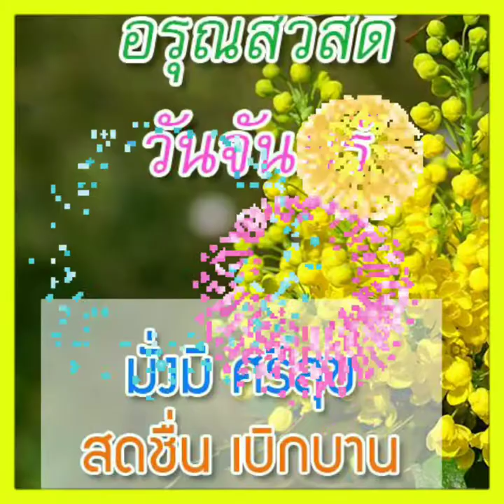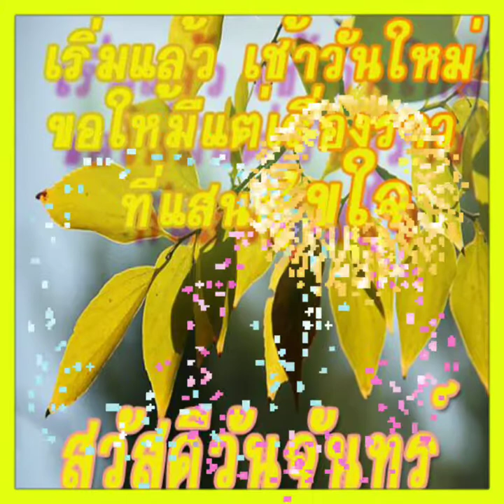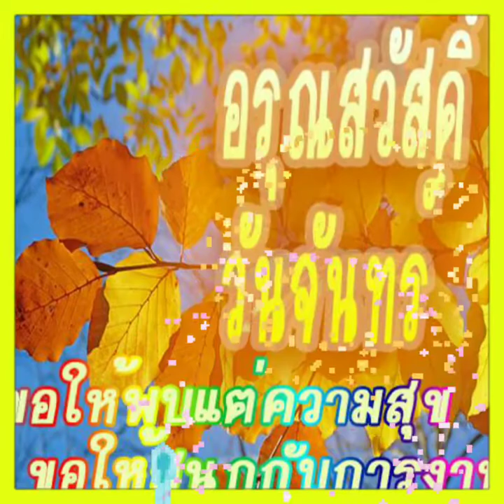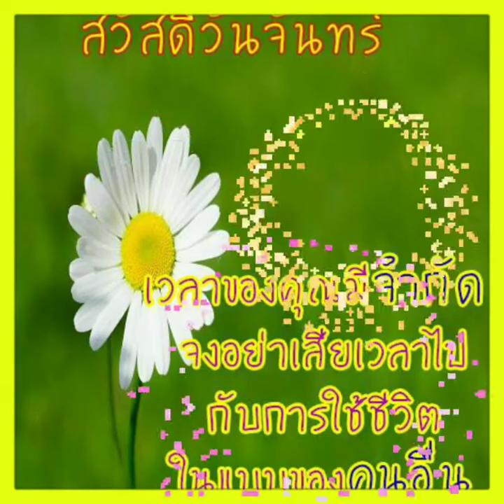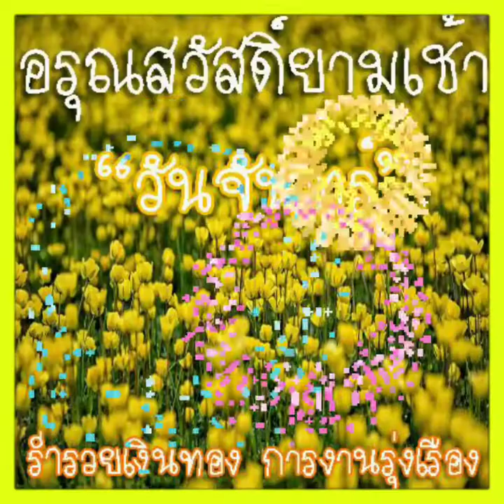Good Morning:สวัสดีวันจันทร์